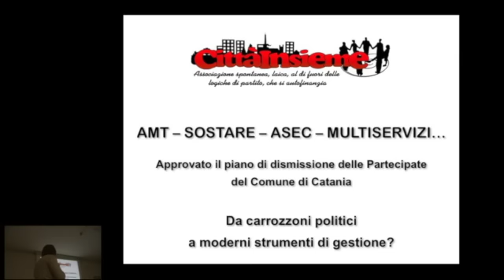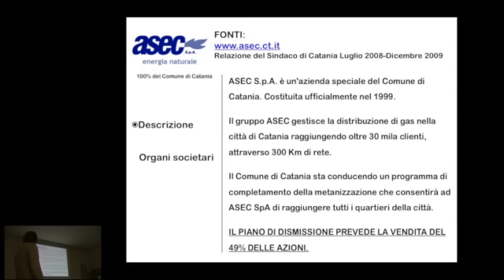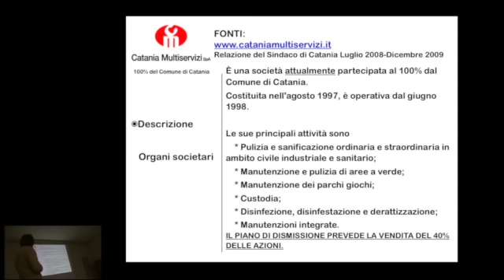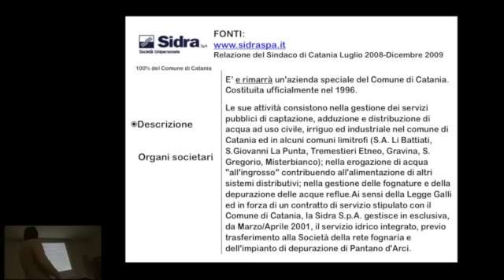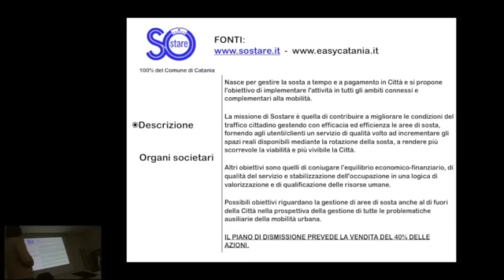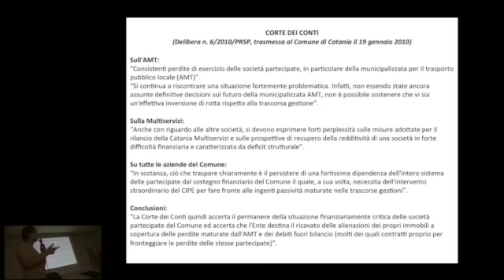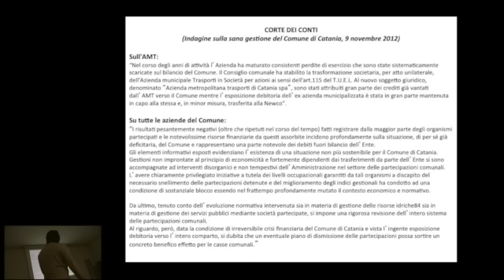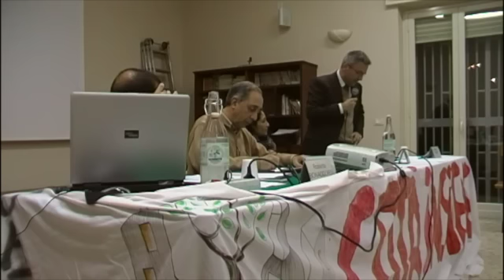Assemblea sulle Società Partecipate del Comune di Catania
Assemblea pubblica sulle Società Partecipate del Comune di Catania, con l'assessore al ramo Roberto Bonaccorsi, l'esponente del Forum catanese Acqua Bene Comune Sara Giorlando e l'ordinario di economia politica all'Università di Catania Roberto Cellini.

Abbiamo assistito alle ultime sedute del Consiglio comunale di Catania che hanno riguardato i più importanti documenti economico-finanziari dell'Amministrazione. Tra questi il piano di riordino del sistema delle partecipazioni societarie del Comune di Catania, conosciuto ai più come "piano di dismissione delle società partecipate". Un piano imponente che riguardava originariamente tutte le società di proprietà comunale ma che, dopo la forte presa di posizione del Forum catanese Acqua Bene Comune, ha visto tenere fuori la Sidra, deputata alla gestione del servizio idrico.

Il piano è stato approvato la sera di lunedì 19 novembre a larga maggioranza dei consiglieri comunali e prevede la cessione totale di ASEC TRADE e CATANIA MULTISERVIZI nonché la cessione delle quote azionarie di minoranza di ASEC SPA (49%), AMT SPA (40%) e SOSTARE SRL (40%). Quest'ultime saranno soggette ai poteri di controllo del socio pubblico ed alla gestione operativa da parte di quello privato.

Il vice Sindaco con delega al bilancio e alle società partecipate, Roberto Bonaccorsi, ha più volte dichiarato che questo piano era necessario sia per i nuovi obblighi di legge ("spending review" dell'agosto 2012) sia per porre fine a un modo di gestire le società partecipate caratterizzato negli anni «da logiche di potere e di rappresentanza con un differenziale spesso negativo tra costi e benefici sociali». In sostanza questa "riforma" rappresentava l'unico modo per garantire quell'efficienza, efficacia ed economicità «che ciascuna organizzazione pubblica deve garantire».

Ma siamo certi che "vendere" fosse l'unico modo possibile per perseguire questi giusti e doverosi risultati? Il pubblico è davvero così incapace di badare ai servizi di tutti? Dobbiamo ormai considerare il pubblico fallito nel perseguimento del "bene comune", ovvero di quello che dovrebbe essere il suo "scopo sociale"?

Queste e altre domande sono state il cuore dell'assemblea pubblica che CittàInsieme ha organizzato lunedì 17 dicembre alle ore 20.30 in Via Siena 1.

Sono stati presenti Roberto Bonaccorsi (vice Sindaco e assessore al Bilancio ed alle Società partecipate del Comune di Catania), Sara Giorlando (esponente del Forum catanese Acqua bene comune) e Roberto Cellini (ordinario di economia politica all'Università di Catania).